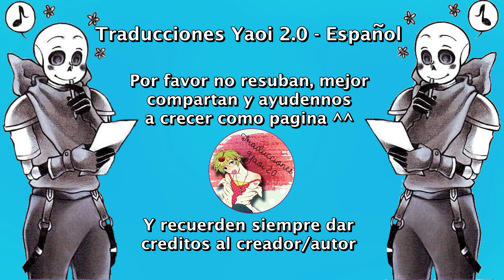Alas esponjosas (Fontcest - Swapcest)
Nosotros solo nos encargamos de traducirlo ^^
Música...
Whales & Jo Cohen - Love Is Gone
♥ MUCHAS GRACIAS

Swapcest
Fontcest
SansDemonio
AngelPapyrus
yaoi